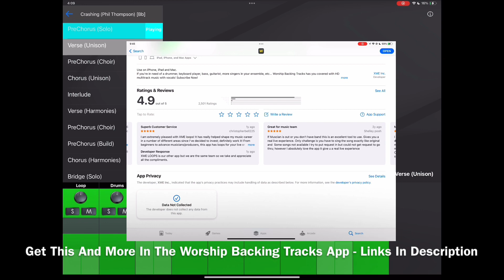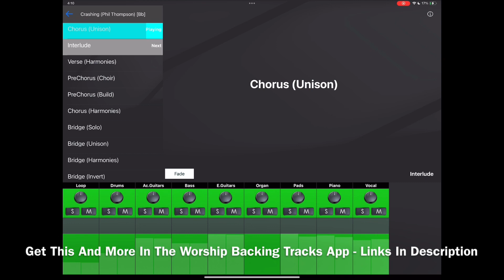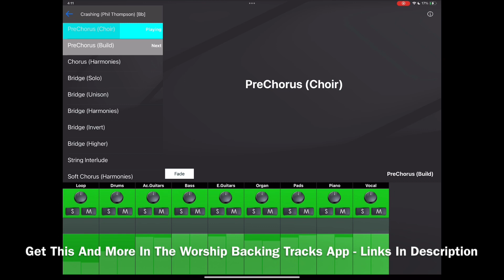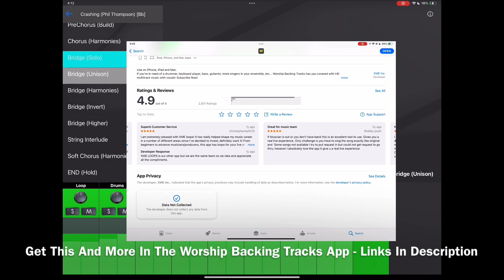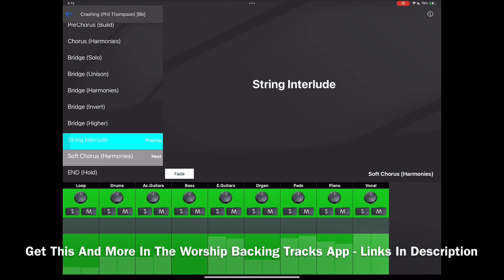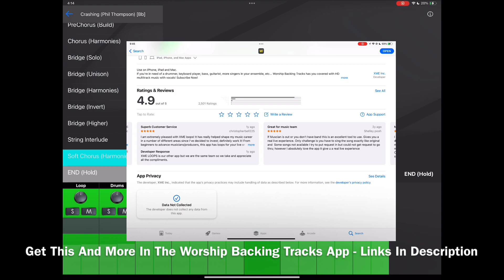Crashing (Phil Thompson) Worship Backing Tracks App Preview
Also, check out our XME TRIGGERS app that fills in musical gaps during prayer, preaching and other moments where soft or intense music is needed.